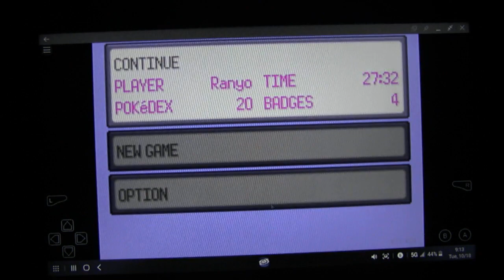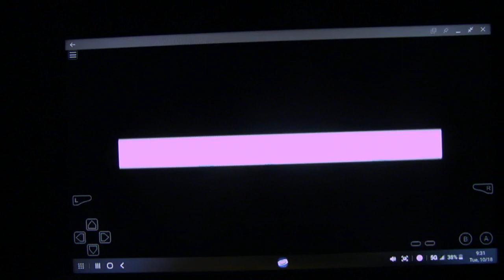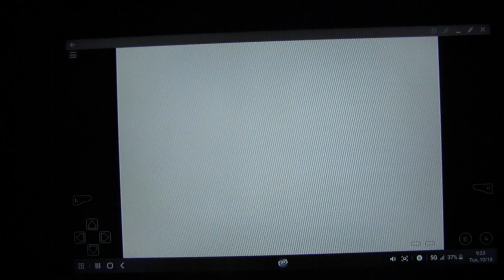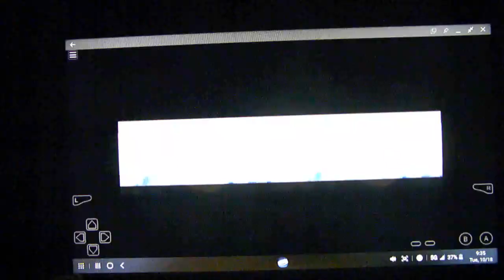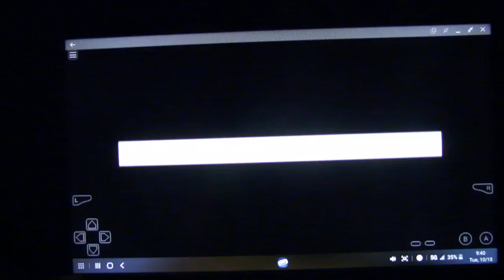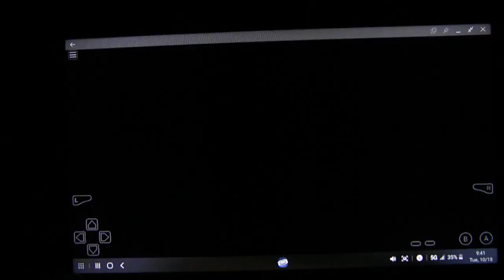Low Standards:Episode 342,Pokemon Emerald Randomizer Nuzlocke (Part 12)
We start things off with ABSOLUTE SADNESS! NO, BUBBA!

The Game:Played on the Phone on the HDTV
The Camera:Recorded with the Olympus
The Team:,Macargo,Gardevoir,Ampharos,Rayquaza,Hitmonchan,Marshtomp
PC:Shuckle,Dragonair,Metang,Hoothoot,Gorebyss,Delibird,Scyther,Altaria,Seel,Delcatty,Horsea,Serviper,Feraligatr,Hoppip,Mantine
DEAD:Roselia,Rhyhorn,Ivysaur,Nincada,Breloom,Bellsprout,Crawdaunt
113,Meteor Falls,Jagged Pass,Mirage Path,New Mauville